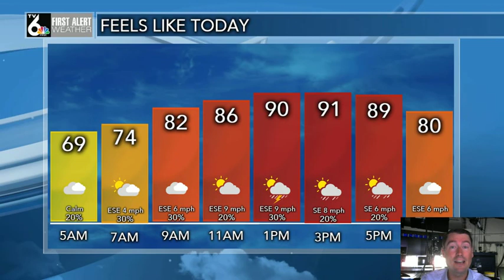First Alert Forecast